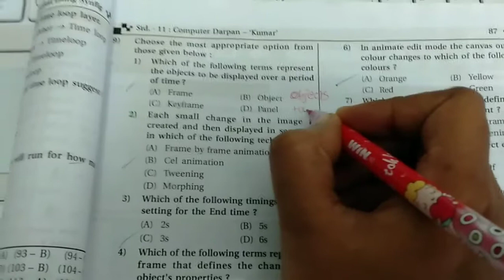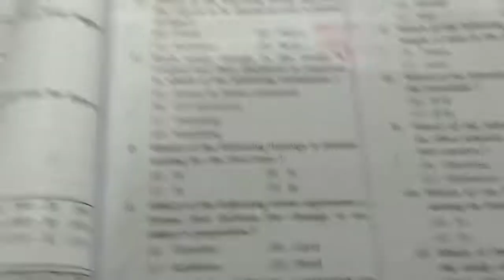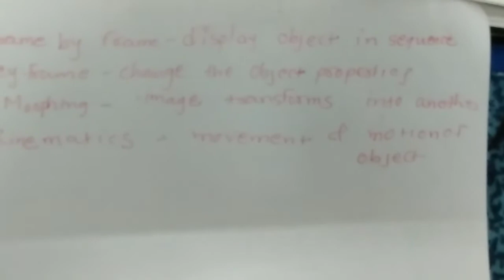Std-11 COMPUTER chp-3 exercise lecture-12